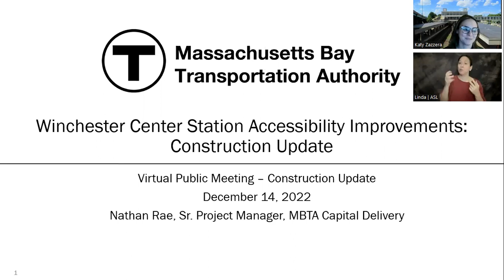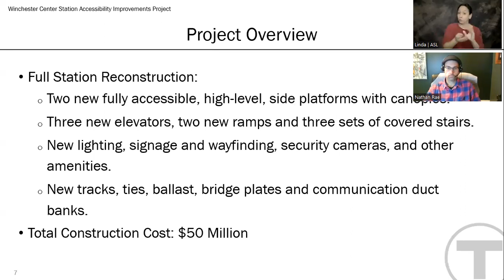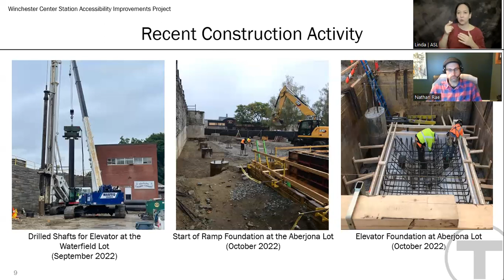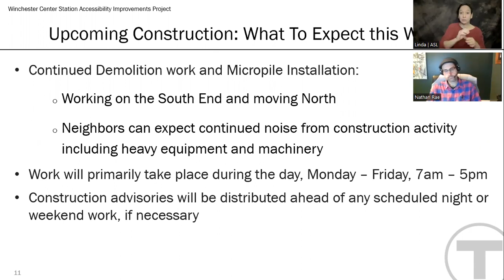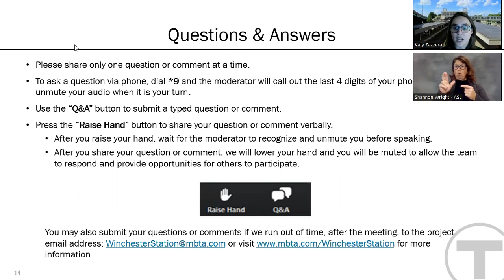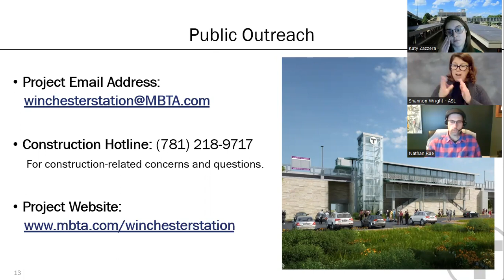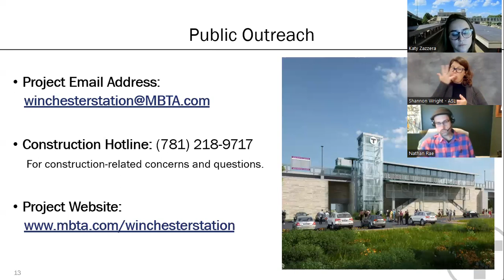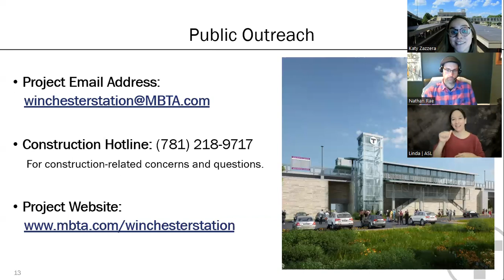Winchester Center Station Accessibility Improvements - Virtual Public Meeting | December 14, 2022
A recording of the virtual public meeting for the Winchester Center Station Accessibility Improvements project with an update on ongoing and future construction activities. The meeting was held on December 14, 2022.